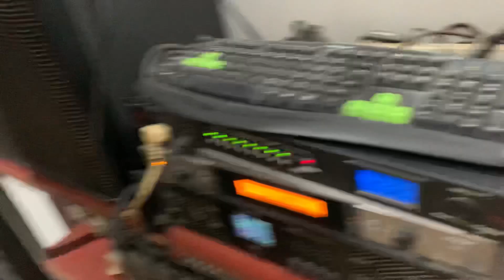Test chất âm loa EV.TX-1152. Made in usa. Chất âm quá hay. Giá thì vô cùng hợp lý lh:0948388448